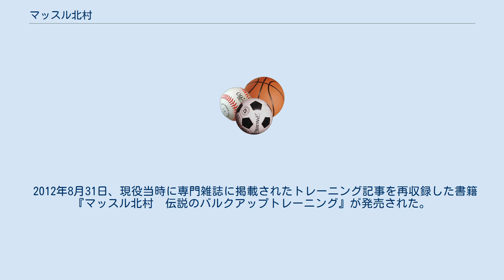マッスル北村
マッスル北村（マッスルきたむら、1960年10月6日 - 2000年8月3日）は、ボディービルダー、タレント。
本名は北村克己（きたむら かつみ）。
 小学校6年生のころから体を鍛え始めた。
中学校2年生の時、自宅から河口湖の往復300kmのサイクリングに挑むが、自転車を16時間こぎ続けたところで意識を失った。
高校生のころにも自転車に熱中していた。
 二浪して東京大学に入学する。
東大に入学後、東京大学運動会ボディビル&ウェイトリフティング部の先輩と出会い、薦められるままに関東学生選手権に出場する。
しかし、当時の体重は55kg程度で会場にいた他選手との体格の違いを痛感したという。
 ボディービルに目覚め、卵を20-30個、牛乳を2-3リットル、さらに鯖の缶詰を3缶、加えてプロテインの粉末300gを毎日摂取した。
また、鶏のささみ肉をミキサーにかけ、ペースト状にして摂取していた。
消化吸収のために消化剤も大量に摂取していた。
 大学の授業には全く出席せず、最終的に東京大学を中退している。
大学に通わず、ひたすらトレーニングに明け暮れる息子に対して父親が激昂し、ダンベルシャフトで何度も彼の頭を叩きつけた。
このときに左目が網膜剥離となり、手術を受けたという。
 東大中退後、東京医科歯科大医学部に合格、入学するも再び中退する。
 1985年のアジア選手権でライトヘビー級の称号を獲得したのち、芸能活動も始める。
 2000年8月3日、低血糖からの合併症で心不全を惹き起こして死亡。
 2012年8月31日、現役当時に専門雑誌に掲載されたトレーニング記事を再収録した書籍『マッスル北村　伝説のバルクアップトレーニング』が発売された。